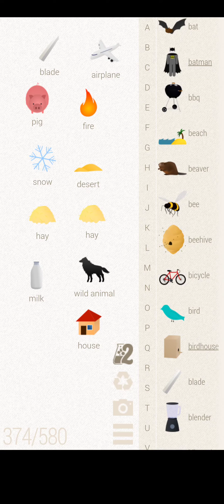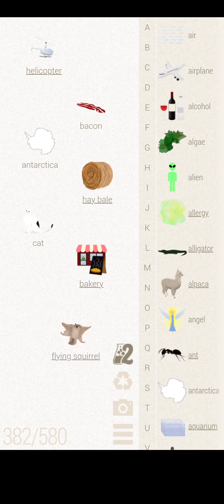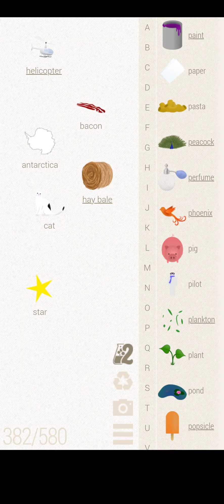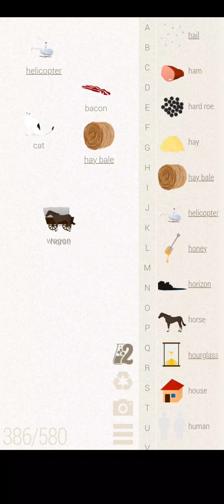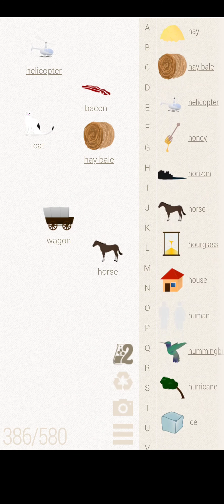LITTLE ALCHEMY-Game play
Little Alchemy gameplay